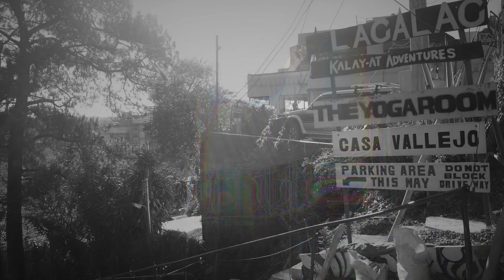Bucao in Baguio | Black and White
Black and White Still Photos

-Session Road
-Burnham Park
-Night Market
-Hotel 45
-Tsokolateria Artisanal Cafe Baguio
-Diplomat Hotel
-Mine's View
-Botanical Garden
-SM Baguio City

Camera: Sony SLT 57

BAGUIO TRAVELS

why traveling is important
why traveling changes your life
why travel alone
travel hacks
travel tips
burnham park
night market
strawberry taho
philippines vlog
things to do in baguio
baguio city things to do,
baguio city what to do,
when in baguio city
things to do baguio,
why baguio is cold
baguio tourist spots
what is diplomat hotel
do travellers still travel,
does traveling change you,
how travel vlog,
is traveling worth it,
why you should travel,
places you should travel to,
what travel brings you,
what travel teaches you,
where to travel in philippines